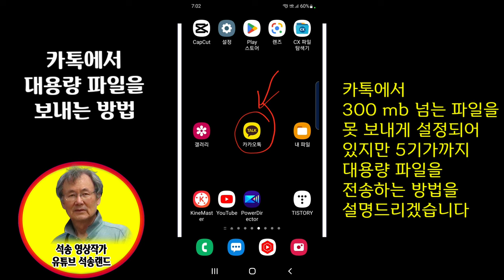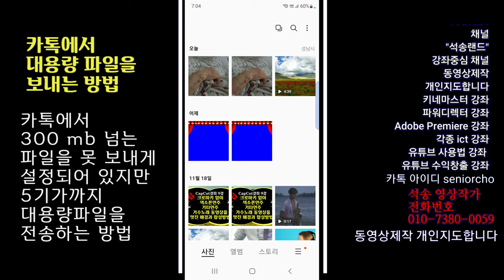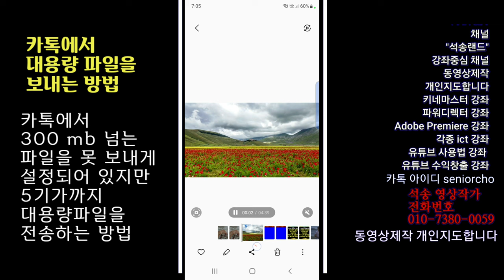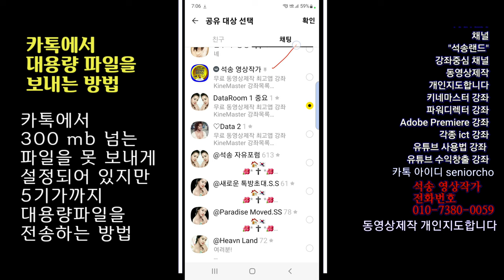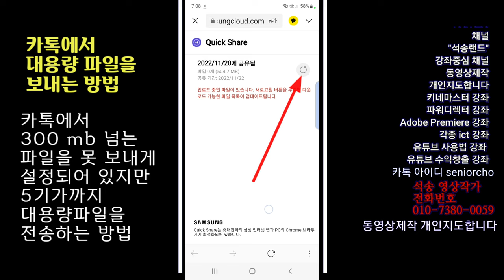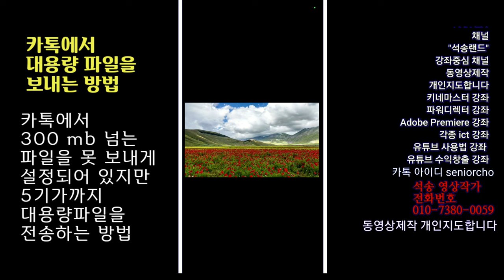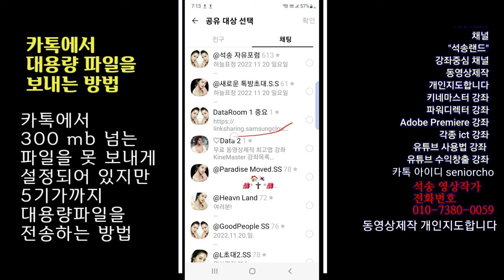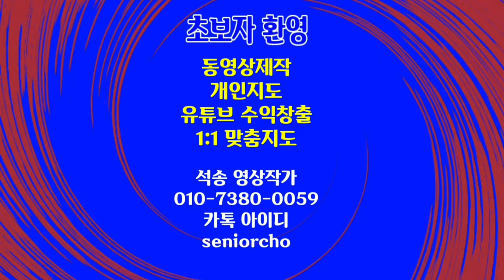카톡에서 대용량 파일을 보내는 방법 카톡강좌 95강 카톡에서 300 메가 넘는 파일을 보내는 방법 대용량 동영상을 카톡에서 전송하는 방법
카톡 큰 파일 전송 방법 카톡에서 대용량 파일을 보내는 방법 카톡강좌 95강 카톡에서 300 메가 넘는 파일을 보내는 방법 대용량 동영상을 카톡에서 전송하는 방법

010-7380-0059 동영상제작 개인지도합니다

ㅡㅡㅡㅡㅡㅡ

ㅡㅡㅡㅡㅡㅡㅡㅡㅡㅡ
4시간에 동영상제작 기법 배우고 유튜브에 올리고 홍보방법까지 배웁니다.

4시간 개인지도 받으면 파워디렉터

ㅡㅡㅡㅡㅡㅡㅡㅡ